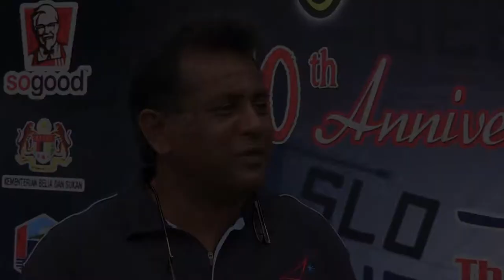10th KFC Regatta Perdana 2013 - Day 2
A full day for all classes on this second day of the 10th Langkawi International Regatta Perdana. Two races with breezy conditions in the morning and another two with lighter winds during the afternoon. Check the full highlights here!